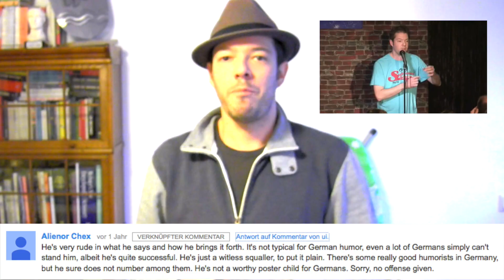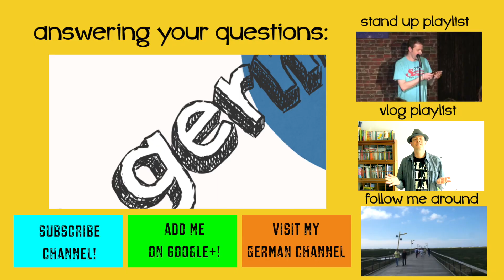TOP TEN Youtube HATER comments!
The crazy, mean, stupid, vile, racist and hateful comments I usually get. Enjoy!

Make sure to READ THE DESCRIPTION for all the important links!

„TOP TEN Youtube HATER comments!“ at "hello, germany!"

What a way to celbrate my 50th video on the channel! I’m going to read some of your comments! But wait, what’s that? This aren’t comments like they are supposed to be? What is wrong with people? Hate comments, hate speech and plain old trolls and haters are posting their top comments? Oh, well, the usual I guess! So weird, so gross, one simply has to laugh at the haters, otherwise they think they have a point. Idiots!

Here’s the links to the videos in question, so you can decide: Are you going to leave the haters alone? Will you join them? Or will you leave some nice comments? Anything is better than watching and not commenting at all. Why? Ask me why, if you don’t know. In a comment. Show the asshole, what an idiot he is!

people who write youtube hate comments, are stupid assholes and scum, who have no purpose in life, who seriously take time to post their vile shit. Negative dicks with no capacity of logical thought kindness or anything that makes their life worth living and the only thing they can do, is to try to make other people's lives miserable themselves. Well, fuck them miserable douchebags.

"hello, germany!" is a funny german comedian with his vlog, giving you answers, stand up comedy and follow me around.

If you like the video, please share on Facebook, Twitter, Tumblr, G+, etc.!
and I really appreciate your comments, please leave one, I'm reading all of them, they make me happy!

You got questions, ideas or wishes? Write me, I'm there for you!

„TOP TEN Youtube HATER comments!“ by Manuel Wolff